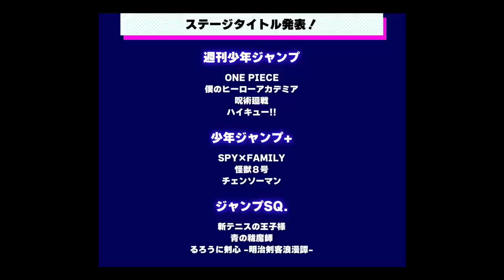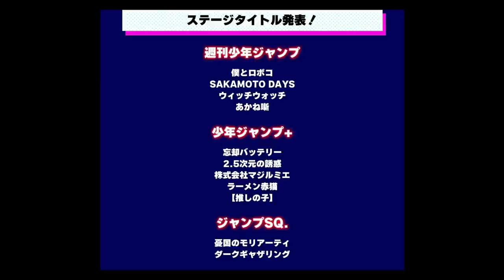【鬼滅の刃】柱稽古編・無限城編1話。2023年12月16日（土）9:00〜放送日・解禁か。鬼滅まとめ【きめつのやいば】（鬼滅の刃 柱稽古編 無限城編 きめつのやいば 1話フル、シックハック、ふるおる）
渋谷事変

【引用】
ジャンプフェスタ2024

00:00 OP挨拶
00:18 1つ目の最新情報
04:45 2つ目の最新情報
07:39 3つ目の最新情報

推しの子
鬼滅の刃
BLEACH
地獄楽
怪獣8号

ヒロアカ→7期の情報
推しの子→2期の情報
鬼滅の刃→4期 柱稽古編の情報
BLEACH→千年決戦編の情報
地獄楽→2期の情報
怪獣8号→1期の情報
チェンソーマン→2期、続編情報

が解禁くるぞ！！

呪術廻戦
無職転生
このすば
ウマ娘
マッシュル

今週あった最新情報まとめ

【無限城編】

まずは無限城編が映画化！？
これ本当に映画っぽいね！！
公式さんからのデマ情報ですという声明はなし。やはり本当なのか！？

そして第1弾は猗窩座vs炭治郎・冨岡義勇がメインの映画となりそう！！

【柱稽古編】

→アニプレックスオンラインフェス2023
詳細を話す。

【bgm】

【編集】

【おすすめ曲】

『ゆるキャン△』

【作品】